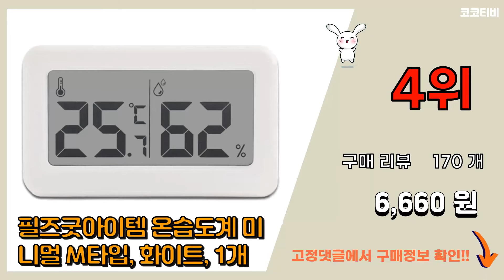온습도계 추천 판매순위 Top10 || 가격 평점 후기 비교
❤️❤️❤️요즘 가장 많이팔린 온습도계 추천❤️❤️❤️

[00:01]
10위. 레베키키친 심플 온습도계, 1개 [5,830원]

[00:06]
9위. LCD 디지털 온 습도계 일반형, 혼합색상, 1개 [5,950원]

[00:11]
8위. 림스테일 디지털 온습도계 화이트 LM-20, 2개 [14,500원]

[00:16]
7위. 노바리빙 프리미엄 온습도계 화이트 ML0758, 1개 [11,000원]

[00:21]
6위. 트롤리 디지털 온습도계 D타입 몽블랑 2021년형, 화이트, 1개 [7,330원]

[00:26]
5위. 노바리빙 프리미엄 온습도계 블랙 ML0758, 1개 [11,000원]

[00:31]
4위. 필즈굿아이템 온습도계 미니멀 M타입, 화이트, 1개 [6,660원]

[00:36]
3위. 오리엔트 타이니 디지털 온습도계 OT1585 화이트, 1개 [9,580원]

[00:41]
2위. 카스 디지털 온습도계 T025 + CR2032 배터리, 1세트 [12,860원]

[00:46]
1위. 카스 디지털 온습도계 T023, 화이트 [8,240원]